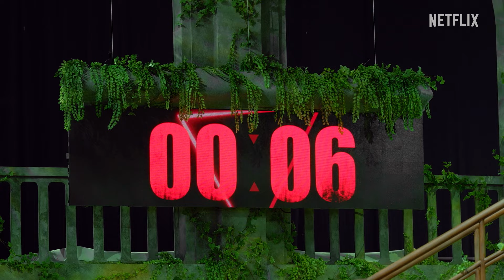Habilidad física: 100 | Adelanto | Netflix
¡Hora de mover el cuerpo!
Solo sobrevivirá el más apto

Cien participantes de todas las procedencias
¿Quién poseerá todas las habilidades necesarias?

Un reality show de supervivencia, solo en Netflix.